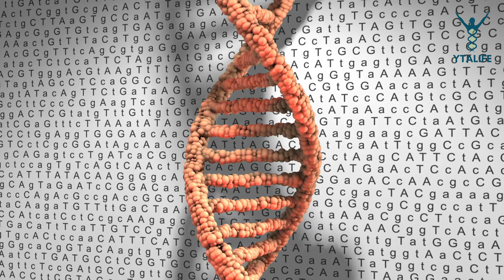What is BIOHACKING? How can it IMPROVE YOUR LIFE? Biohacking Fundamentals |Health Series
“Biohacking is the process of using science, biology, and self-experimentation to take control of and upgrade your body, mind, and life.” Essentially it is the practice of understanding how our body works and use tools and techniques to enhance the quality of our health and in turn, life! We all wait to be sick to take health into account! What if we could take control of our health through certain practices to optimise the body, mind and spirit! Through biohacking, we look at various aspects of our health. How our brain works, our gut, breathing and even thought processes. All of them scientifically backed and experimented of course.
Y
Cherian Thomas Kappen is the Founder and CEO of YTALIFE
Y
CALL OR WHATSAPP at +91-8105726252 TO START YOUR TRANSFORMATION JOURNEY
Y
To know more about quick health tips, nutrition guidelines, everyday powerful biohacks that could help to enhance your body and mind check us out on :